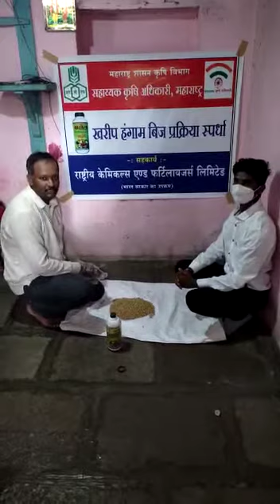नितीन गायकवाड कळंबे वाई सातारा सोयाबीन बीज प्रक्रिया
खरीप हंगाम बीज प्रक्रिया व्हिडिओ तयार करणे स्पर्धा